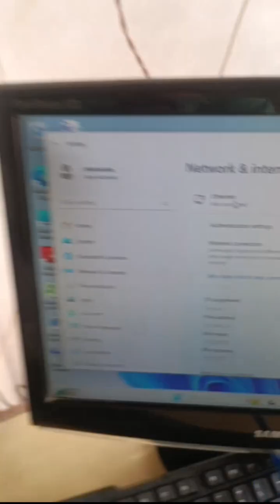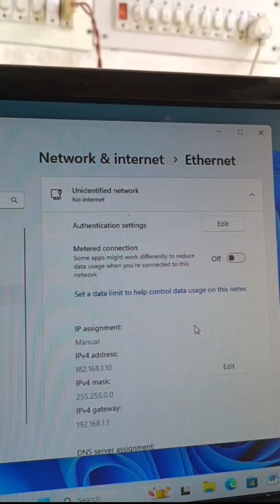Canon ir 3300 photocopy machine pc se connect nahi ho rahe hai(Cable bhi sahi,software bhi ok)